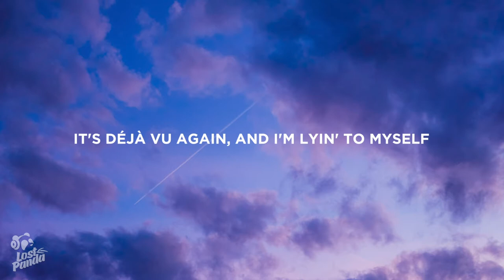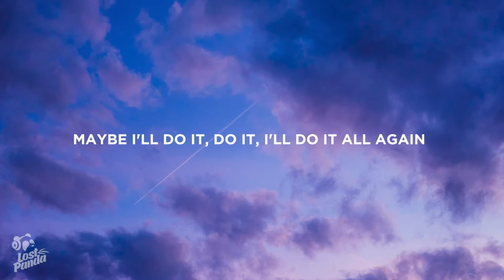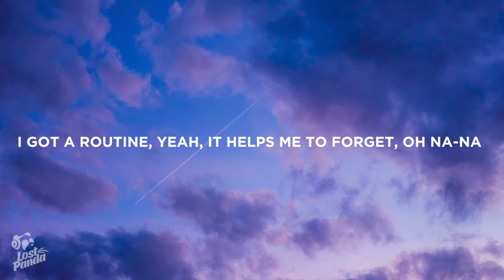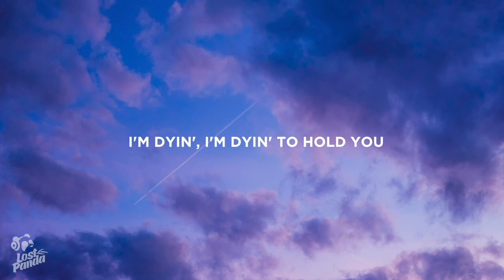Cheat Codes - Do It All Over (Lyrics) Feat. Marc E. Bassy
“Cheat Codes - Do It All Over Feat. Marc E. Bassy” Lyrics / Lyric Video by Lost Panda

Lostpandamusic.com/socials

“Shawn Mendes & Justin Bieber - Monster” Lyrics

[Verse 1: Marc E. Bassy]
At your doorstep, say I'm leavin'
Like it's the end but I'm lyin' to myself, oh, oh
You say you're hurtin', I say we'll be friends
It's déjà vu again, and I'm lyin' to myself

[Pre-Chorus: Marc E. Bassy]
'Cause I hate when I wish I can let you go
I'm dyin', I'm dyin' to hold you
And I hate when you call and I hold you close
Like God know it's already over
Maybe it's you, maybe it's me
Wish I could work it out in my head
Maybe I will, maybe I won't
Maybe I'll do it, do it, I'll do it all again

[Chorus: Marc E. Bassy]
Do it all over, do it all over, all over again
Do it all over, do it all over, do it again

[Verse 2: Marc E. Bassy]
I've blocked your number, delеte the photos
I got a routine, yеah, it helps me to forget, oh na-na
All the bad shit, I wanna let it slide
A couple weeks go by and you're right back in my bed

[Bridge: Marc E. Bassy]

[Outro: Marc E. Bassy]
Again, baby

📷 Wallpaper: Colin Steele

👩‍💻 Share “Cheat Codes - Do It All Over Feat. Marc E. Bassy” Lyrics with your friends!